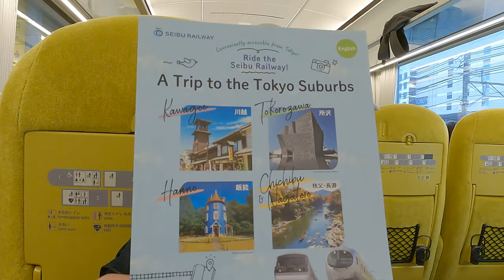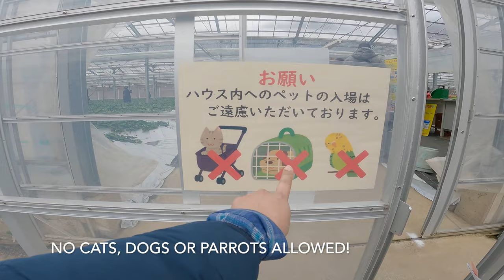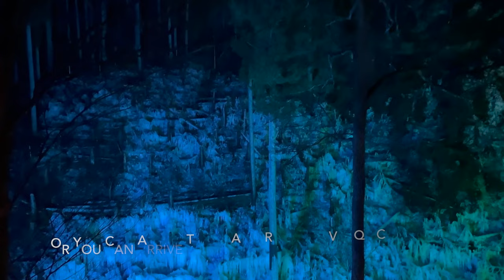Exploring Yokoze and Ashigakubo: Strawberry Picking and Winter Wonders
Welcome to an enchanting journey through Yokoze and Ashigakubo, two picturesque destinations in Saitama Prefecture, Japan. Join us as we delve into the vibrant colors of strawberry picking at Yokoze Komatsuzawa Strawberry Farm and immerse ourselves in the tranquil beauty of Ashigakubo's cultural and natural treasures.

Our adventure begins at Yokoze Komatsuzawa Strawberry Farm, where the lush green fields meet rows of vibrant red strawberries awaiting eager hands. Experience the joy of strawberry picking as we pluck ripe, juicy strawberries straight from the vine, indulging in their sweet, sun-ripened flavors amidst the picturesque countryside backdrop.

Next, we journey through Ashigakubo, a hidden gem nestled amidst the serene landscapes of Saitama Prefecture. Explore the historic Ashigakubo Station 🚉, a charming relic of Japan's railway heritage, before wandering through the serene grounds of Gejuin Betsuin Temple 🏯, where tranquility and spirituality intertwine.

Our exploration continues as we venture into the heart of Ashigakubo, where the echoes of the past resonate within the walls of Ashigakubo Shoraku, an abandoned school frozen in time 🏫. Witness the haunting beauty of this forgotten institution as we unravel its secrets and stories.

As night descends, we are captivated by the mesmerizing glow of Ashigakubo Icicles, a breathtaking winter spectacle illuminated under the starry sky 🌌. Marvel at the ethereal beauty of these natural ice formations as they glisten and shimmer, casting a spellbinding aura over the surrounding landscape.

Join us on this unforgettable journey of discovery and delight as we uncover the charm and wonders of Yokoze and Ashigakubo, where nature's bounty and cultural heritage converge to create moments of magic and serenity.

"George Street shuffle", "Cool Vibes", "Cherry Blossom", "Laid back guitars" and "Northern Glade".

Recorded with:
GoPro Hero9 Black
iPhone 14

Edited on:
iMovie 10.3.10